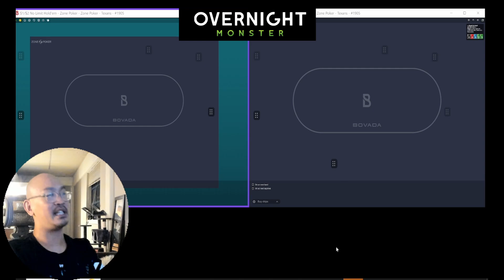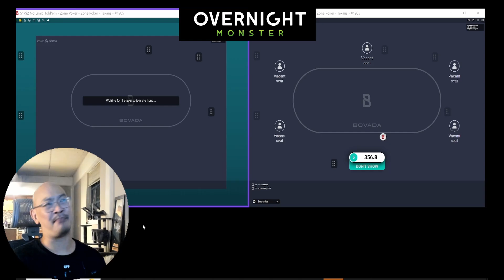Is $200nl Zone SOFTER THAN MY CAT??? | Play & Explain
I thought $1/2 zone was the limit where people began playing professionally. But on Bovada / Ignition poker, the games are ultra-soft and look more like $25NL than $200! In today's session, we make some exploitative folds, throw in some donking in 3bet pots, and walk the limit like a dog. We walk it like a dog, and it's softer than my cat? Sure, we'll take it.

-- Want to get staked and get coached-for profits? Apply at Overnightmonster.com.